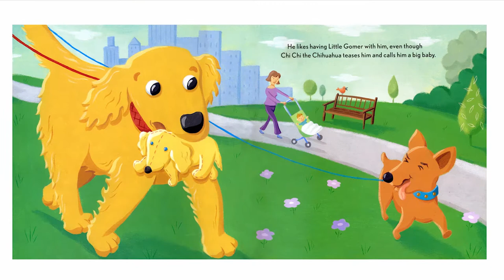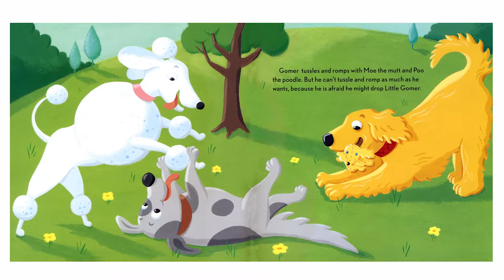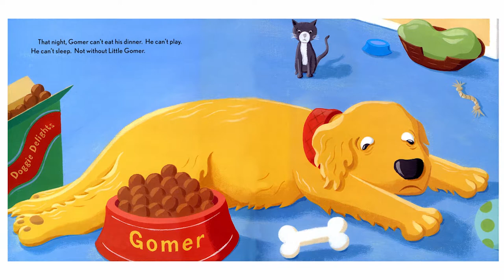Gomer and Little Gomer | Read Aloud Books for Children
Summary: “Gomer takes his special stuffed toy, Little Gomer, with him everywhere, even on walks to the park with his dog walker. One of the other dogs, Chi Chi, the Chihuahua, teases him about his dependence on his toy, until the day Gomer forgets it in the park. Then Chi Chi proves to be a real friend, and the next day he gets his own toy from the grateful Gomer.”

Read by Michael Kinsell, written by R. A. Herman, illustrated by Steve Haskamp.

Michael’s Storytime #12 - Gomer and Little Gomer | Read Aloud Books for Children

Featured with permission by R. A. Herman and Steve Haskamp.

If you’d like a copy of Gomer and Little Gomer, check with your school or local library to see if they have one you can borrow.

However, if you would like to purchase one for your own library, Amazon’s book section has copies available

There will never be a substitute for a caregiver reading to a child, but Michael’s Storytime tries to offer a caring environment that celebrates the reading experience.

Michael Kinsell is an American writer, songwriter, and host of the children’s educational series, Michael’s Storytime. Raised by a single mom, Kinsell grew up with his two brothers in San Diego, CA. At an early age, Kinsell developed an interest in child development from helping to care for his younger siblings while their mother had to work. Today, Kinsell is a child development teacher and works to create media content to help support the social and emotional needs of young children.